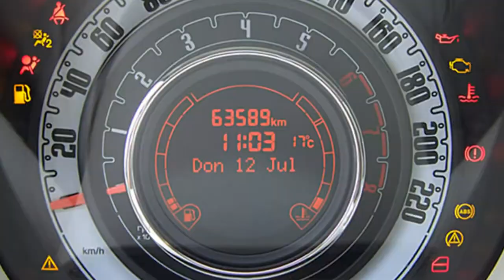Fiat Berlin Fiat 500 violett FCA Motor Village Berlin jetzt Stell Fiat Berlin